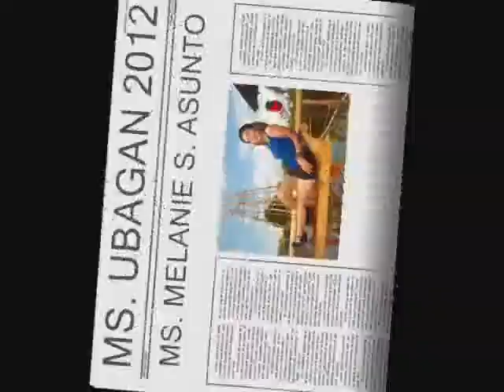MS UBAGAN 2012